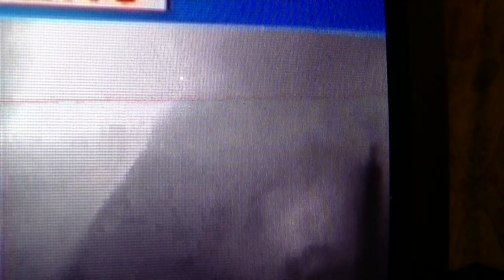An Eerie Sound During A Tornado Warning Pensacola, FL